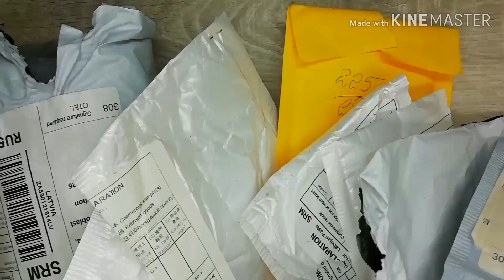AliExpress Shopping /РАСПРОДАЖА 11.11./МАТЕРИАЛЫ ДЛЯ РУКОДЕЛИЯ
Товары с Алиэкспресс

8. Репсовая лента белая с цветами 2,5см